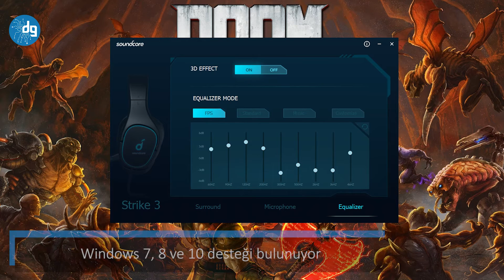SOUNDCORE STRIKE 3 - 7.1 OYUNCU KULAKLIĞI İNCELEME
Soundcore Strike 3 ile PC'de gelişmiş işitsel detaylara sahip oyun deneyimleri yaşayabilirsiniz. İşte detaylar!

Soundcore, aslında ülkemizde Logitech ve Razer gibi markalar kadar bilinen bir marka değil. Bu sebeple, almayı düşünenlerin acaba ürünün kalitesi nasıldır diye merak etmeleri normal. Anker çatısı altında yer alan marka, kullanıcılarına genellikle uygun fiyatlı çözümler sunuyor.

Soundcore Strike 3, 7.1 Surround ses sunabilen bir oyuncu kulaklığı. Zaten kutusunu elinize aldığınızda da dikkatinizi çeken ilk detay, 7.1 ibaresi olacaktır. Zira bu detay, özellikle oyunlarda çok işe yarıyor.

Yaklaşık 395 gram ağırlıktaki kulaklık, gösterişli bir tasarıma sahip. Pad'leri gayet büyük ve bu sayede kulaklarınızı tamamen sarabiliyor ve rahatsızlık vermiyor. Bir de yumuşak kafa bandına sahip. İstenildiği takdirde kafa ve kulak yapınıza göre boyut ayarlaması da yapabiliyorsunuz. Lakin boyut ve konum ayarlama kısmında pek seçenek sunulmamış. Örneğin, pad'leri 90 derecelik açıya kadar yanlara doğru açamıyorsunuz.

Pad'lerin güzel bir tarafı ise, uzun kullanımlarda ısınma ve terleme gibi can sıkıcı durumları büyük ölçüde ortadan kaldırabilmesi için jel enjekte edilmiş yapıya sahip olmaları. Bu sayede kolay kolay ısınmıyor. Örneğin, bu kulaklığı bir şeyler dinlemek, bir şeyler izlemek ve sonrasında da oyun oynamak amacıyla yaklaşık 5 saat boyunca neredeyse hiç çıkarmadan kullandım. Isınma ya da terleme gibi bir durumla karşılaşmadım. Bu tip pad'ler, özellikle örgü - kumaş tipte pad'lere kıyasla daha iyi sonuç verebiliyor.

Genellikle plastik malzemenin tercih edildiği ürünün kulaklıklarında LED aydınlatma sistemine de yer verilmiş. Açık mavi bir ışık var ve göze hoş geliyor. Peki programlanabilir renk desteği var mı derseniz, maalesef bulunmuyor. Peki bu ışıklandırmayı kapatabilir miyiz diye sorarsanız, yine cevabımız hayır.

İyi seyirler.